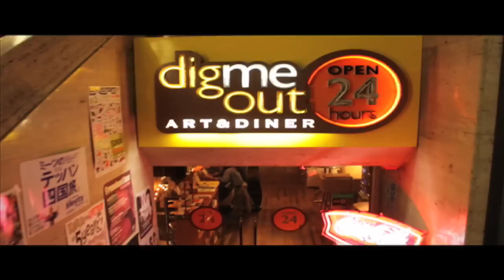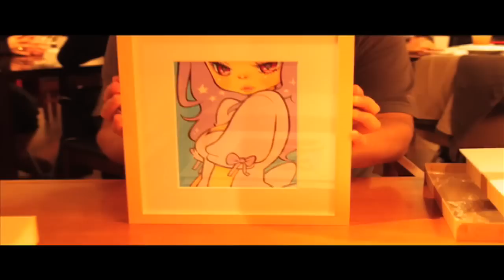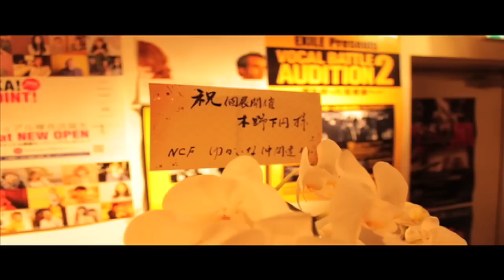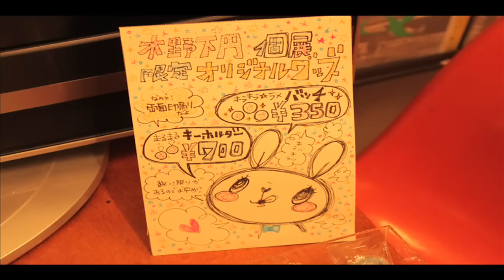MADOKA KINOSHITA EXHIBITION 2010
One-man show Exhibition!
2010/2/10 ~ 2010/2/28 [digmeout ART & DINER]
Japan.2-9-32 Nishi-Shinsaibashi,Chuo-ku,Osaka